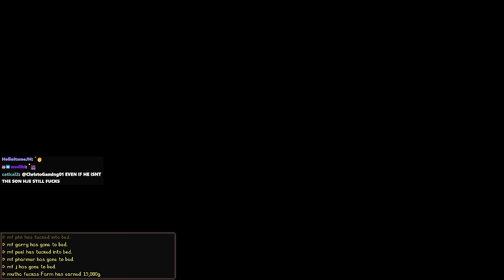Stardew Valley with Friends #6 - Beginning The MF Farm